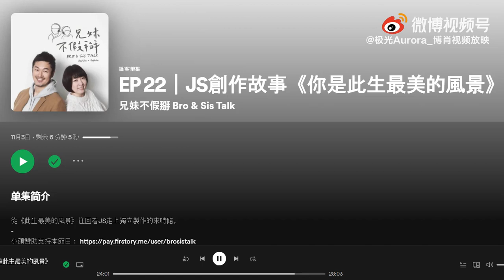20211103 JS分享《你是此生最美的風景》創作故事－提及肖戰Xiao Zhan部分【1080p】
20211103 JS分享《你是此生最美的風景》創作故事－提及肖戰Xiao Zhan部分【1080p】

P.S. 時隔兩年居然聽到了錄音室版
P.P.S. 這首歌是JS樂團於2008年創作並演唱的

⬇️下面是來自老師的一大波誇「讚」
“時間很趕，大概只錄了2小時，他來錄音室之前就已經練得非常熟，他不會讓你感覺到他沒有做功課。”
“他算是偶像，但聲音不需要太多修飾。”
“他媽媽未免也太會生了吧，怎麼會生到一個長得很夢幻像漫畫的男主角，然後又很會唱歌。 ”
“他本人就是跟電視上差不多的，帶有一種仙氣，很有氣質。而且比電視上還要瘦。”
“那天他應該沒有上妝，但看起來就是皮膚很好，白白的。”
“肖戰就是很彬彬有禮，認真做功課，長得又好看，又會唱歌，你說有沒有天理呀”
Xiao Zhan

來源：極光Aurora_博肖視頻放映的微博視頻